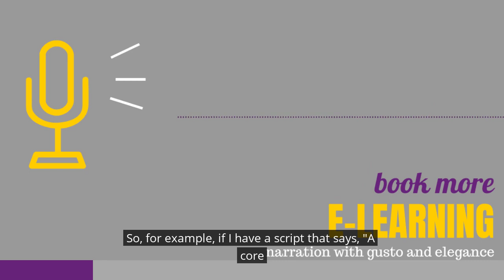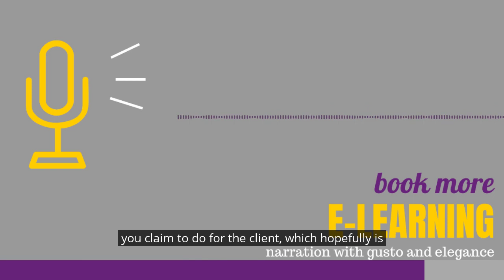E-learning Narration Performance Tip Part 2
There are so many fun opportunities in e-learning narration depending on, obviously, the script, but where you can really set the learner, the listener, the end user up with your narration, is with your approach to the script.

If you would like to be a part of a growing community of voiceover actors and business owners -- from aspiring ones to decade pros -- hop on over on our helpful group over at Facebook, called the Voiceover Startup. We're looking forward to seeing you there!